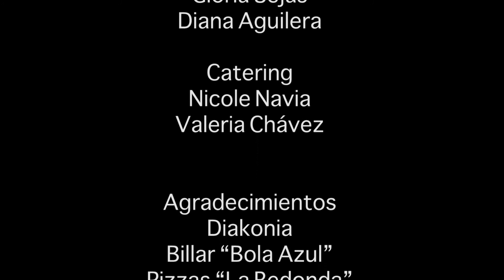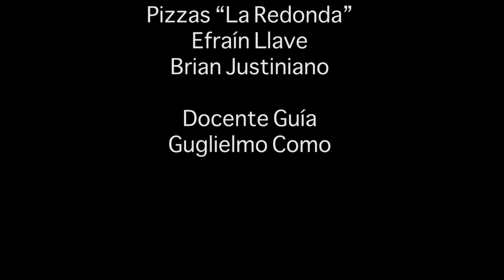Cortometraje-Ósculo-Campaña por la Misericordia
Producción Realizada por Docentes y alumnos de 4to Semestre para la materia Presentación Final de Empresa , Gestión dic II-2015
Dentro de la campaña por la Misericordia : ¿Qué puedo hacer por vos?

Profesor Guía : Guglielmo Como
Empresa : Neverland Producciones

Dirección
Mishell Castellón

PRODUCCIÓN
Avril Murillo

GUIÓN
Mishell Castellón

John Orozco

PRODUCCIÓN EJECUTIVA
Mariel Mostajo

Susan Colodro

Susan Colodro

VESTUARIO Y MAQUILLAJE
Katherine Hurtado
Fernanda Rojas
Gloria Sejas
Diana Aguilera

CATERING
Nicole Navia
Valeria Chavez

POSTPRODUCCIÓN
Karen Lisidro
Christian Suárez
Mariana Cortez
Elmer Viruéz

Karen Lisidro

Brian Justiniano

BANDA SONORA
Efraín Llave
ACTUACIÓN
Victoria Soruco - Luciana
Hugo Francisiquini - El Padre
Eduardo Ponce - El Hermano
Violeta Vidal - Lucianita
Sarah Rahib - La Madre
Fernando Gamboa - Novio

EXTRAS
Elias Valverde
Isela Ortega
Mariel Mostajo
Hugo Arredondo
Wanda Durán
Yissel Ascuy
Diana Aguilera
Cristhian Suárez
Giovanni Sossa
César Ribera
Fernanda Rojas
Valeria Chávez
Juan José Merida
Alejandra Silva
Jhon Jaldín
Yalile Bakry
Carmen Rodríguez